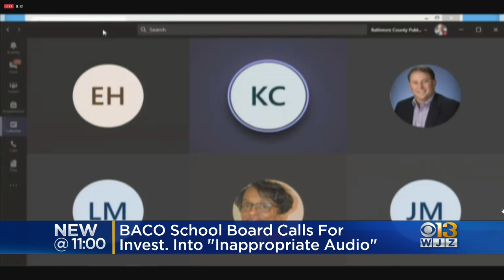Baltimore County School Board Calls For Investigation Into 'Inappropriate Audio' During Virtual Boar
The Baltimore County School Board is calling for an investigation after they say an incident occurred during a late-night virtual board meeting Tuesday.